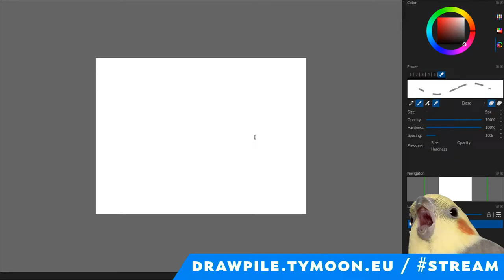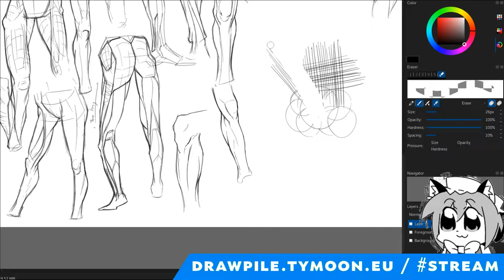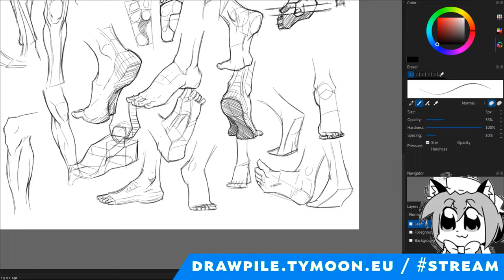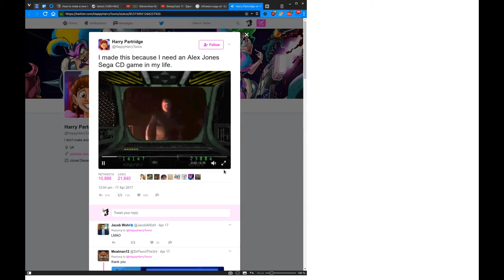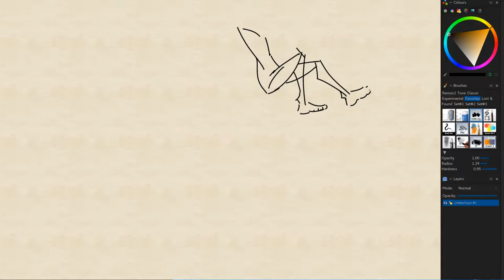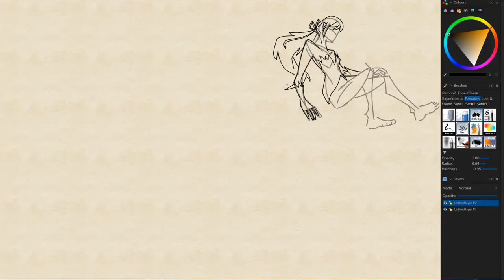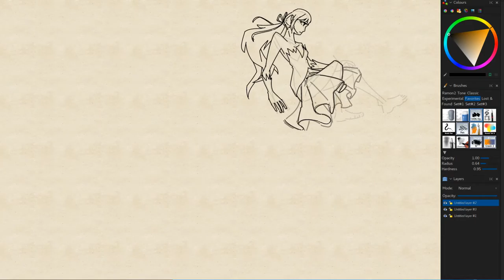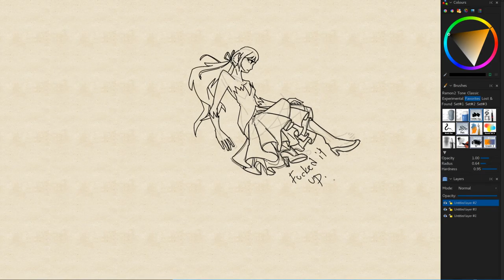Anatomy Practise Again.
Likely contains: art!

Mumble: mumble://mumble.tymoon.eu